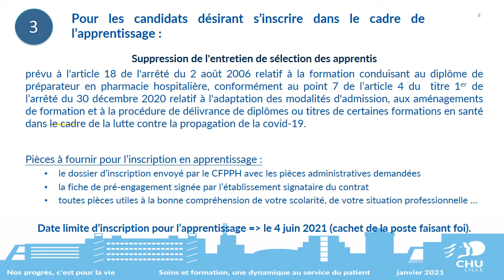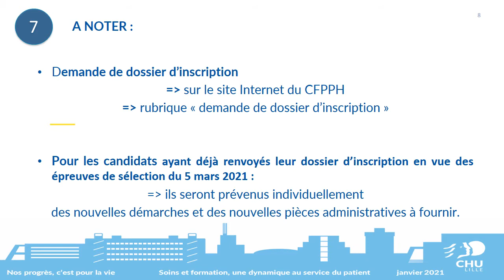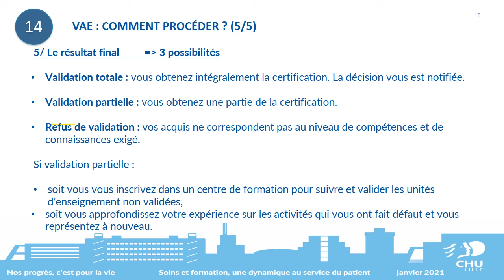Centre de formation des préparateurs en pharmacie hospitalière : l'admission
Description des conditions d'admission au Centre de formation des préparateurs en pharmacie hospitalière : dossier d'admission, entretien oral, inscription, la VAE...